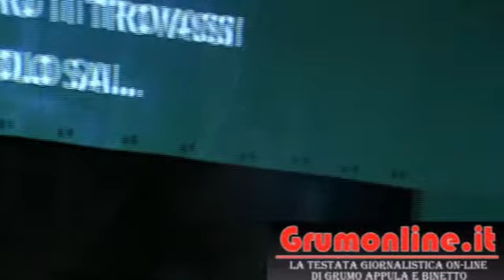Cover Band Matia Bazar - Grumo Appula 23 giugno 2012